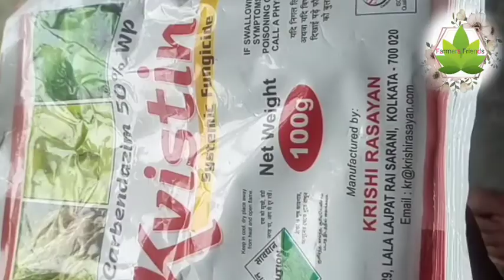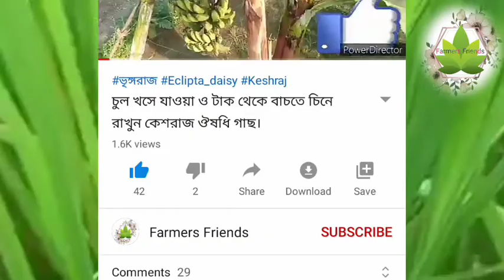Watch this video to know which medicine to use for rice rust.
Farmers friends#
rice rust#

ধানের মরিচা লাগা রোগের কারন ধানে পুষ্টির ঘাটতি ও
কোন সময় চত্রাক এর আক্রমন।
এর জন‍্য পুষ্টির ঘাটতি পুরুণ করতে হবে ও ছত্রাক নাষক
প্রয়োগ করতে হবে।